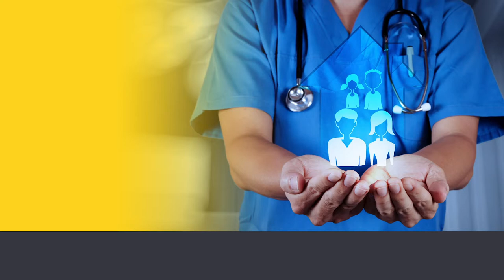My first experiences of clinical human factors in theatre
John Pickles, CHFG Chair talks about how he first integrated clinical human factors techniques in a theatre environment.